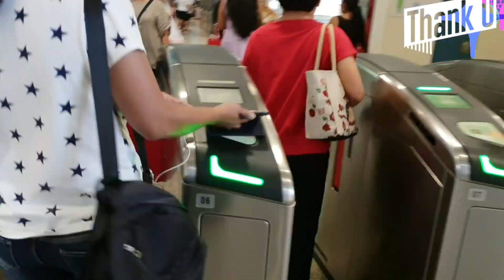SINGAPORE ORCHARD MRT PAYA LEBAR SQUARE MALL SEPI!! FOOD COURT SEPI // Singapore Vlog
*Hallo Semuanya Semoga kita semua selalu dalam Lindungan_Nya Allah swt Aamiin

*Bertemu lagi di Video saya
*Kali ini saya berada di Mrt Orchard Paya Lebar
*Saya keluar untuk keperluan penting dan sekalian belanja
*Paya Lebar Square Mall
*semoga terhibur